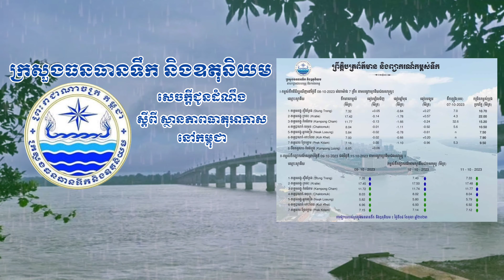ក្រសួងធនធានទឹក និងឧតុនិយមជូនដំណឹងពីការព្យាករណ៍កម្ពស់ទឹកនៅថ្ងៃទី០៨ ខែតុលា ឆ្នាំ២០២៣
ព្រឹត្តិប័ត្រព័ត៌មាន និងព្យាករណ៍កម្ពស់ទឹក
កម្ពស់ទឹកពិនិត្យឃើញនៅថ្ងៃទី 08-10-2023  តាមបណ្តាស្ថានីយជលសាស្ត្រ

1. ទន្លេមេគង្គ-ស្ទឹងត្រែង ទឹកមានកម្ពស់ 7.37m ធៀបនឹងម្សិលមិញ 7.27mឡើង0.05m កម្រិតប្រកាសអាសន្ន 10.70m

2. ទន្លេមេគង្គ ក្រចេះ ទឹកមានកម្ពស់ 17.42m ធៀបនឹងម្សិលមិញ 17.56mចុះ0.14mកម្រិតប្រកាសអាសន្ន 22m

3. ទន្លេមេគង្គ-កំពង់ចាម ទឹកមានកម្ពស់ 11.77m ធៀបនឹងម្សិលមិញ 11.90mចុះ0.13m កម្រិតប្រកាសអាសន្ន 15.20m

4. ទន្លេបាសាក់ ចតុមុខ ទឹកមានកម្ពស់ 8.04mធៀបនឹងម្សិលមិញ 8.05mចុះ 0.01mកម្រិតប្រកាសអាសន្ន 10.50m

5. ទន្លេមេគង្គ អ្នកលឿង ទឹកមានកម្ពស់ 5.84m ធៀបនឹងម្សិលមិញ 5.86mចុះ0.02m កម្រិតប្រកាសអាសន្ន 7.50m

6. ទន្លេបាសាក់-កោះខែល ទឹកមានកម្ពស់ 7.00mធៀបនឹងម្សិលមិញ 7.02m ចុះ0.02mកម្រិតប្រកាសអាសន្ន 7.90m

7. ទន្លេសាប-ព្រែកក្តាម ទឹកមានកម្ពស់ 7.16m ធៀបនឹងម្សិលមិញ 7.16mស្មើរនឹងម្សិលមិញ កម្រិតប្រកាសអាសន្ន 9.50m

8. បឹងទន្លេសាប-កំពង់ហ្លួង ទឹកមានកម្ពស់6.65m ធៀបនឹងម្សិលមិញ6.59m ឡើង0.06m